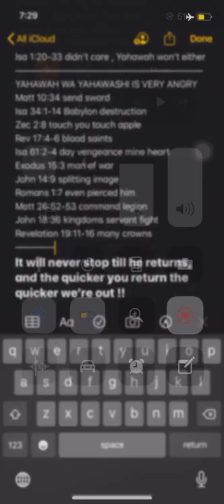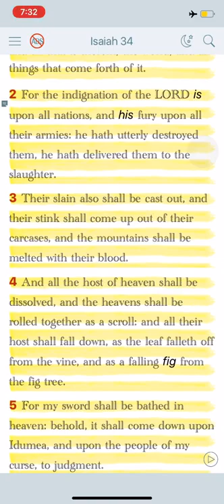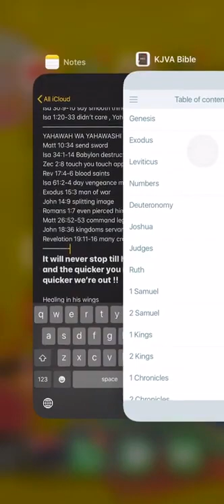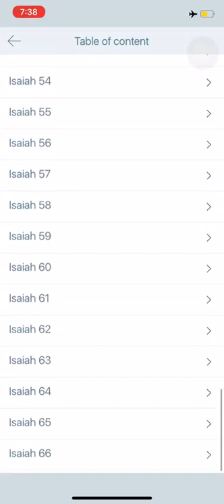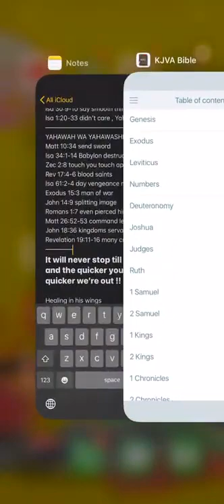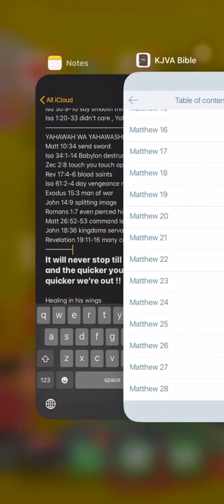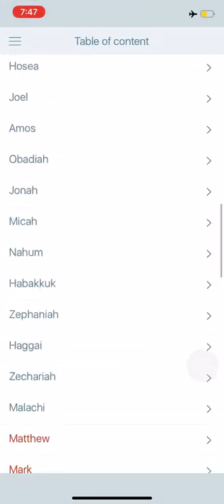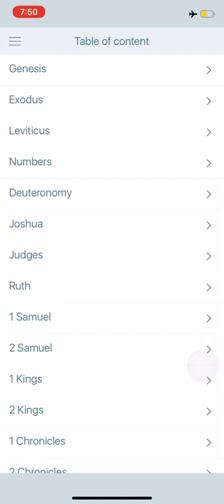Yahawah Wa Yahawashi is Very Angry